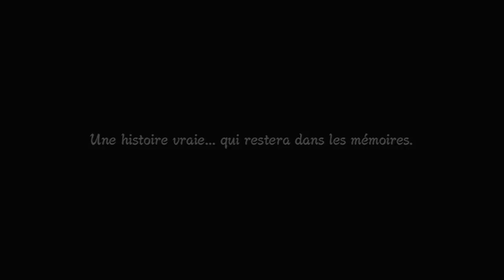Naruto Shippuden : Ultimate Ninja Storm 3 - Introduction [Cinématique - cutscene en Français] FR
Walkthrough/Gameplay Naruto Shippuden : Ultimate Ninja Storm 3 - Introduction